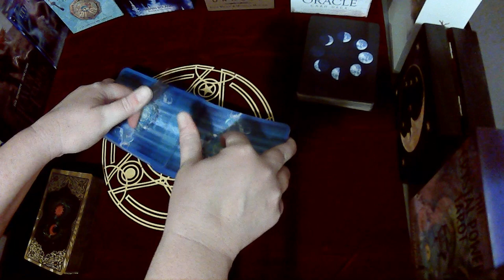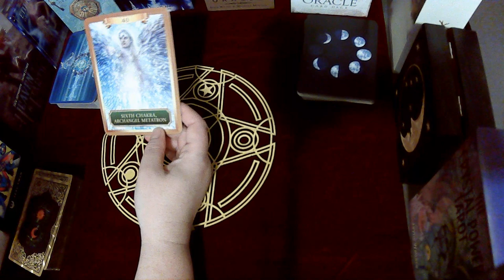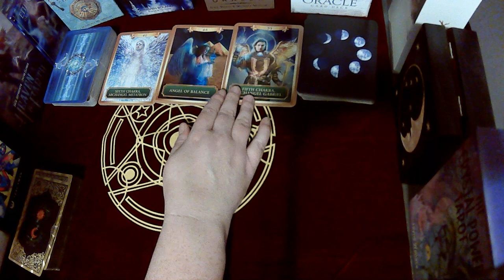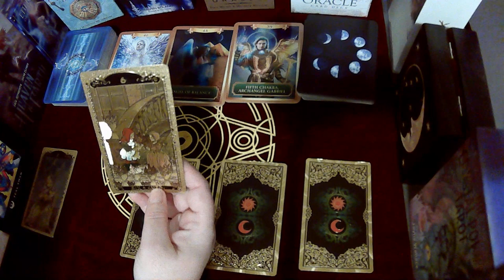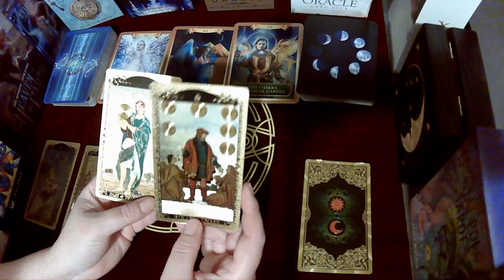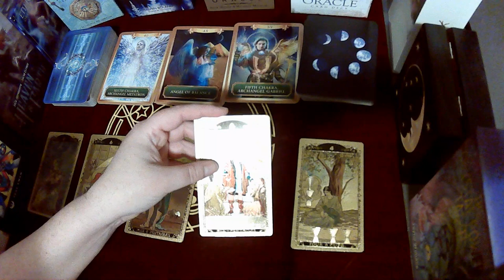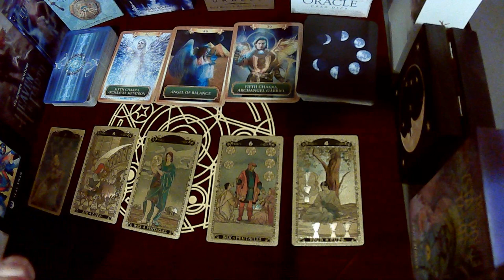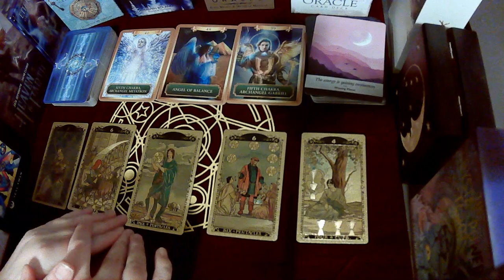SCORPIO~YOU'RE GONNA BE A CHANNEL OF ABUNDANCE, AFFLUENCE, & SUCCESS BUT FIRST YOU NEED THIS MESSAGE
In this video, there is a buildup, a progression of energy that is revealed for you Scorpio.  It is a momentum that will help you out of indecisive, worried, or pressured energy and into abundance and affluence so you can be a blessing to others.